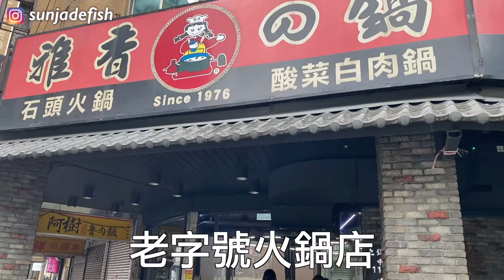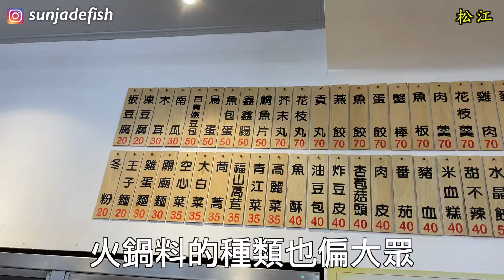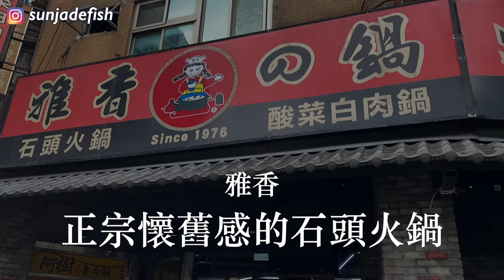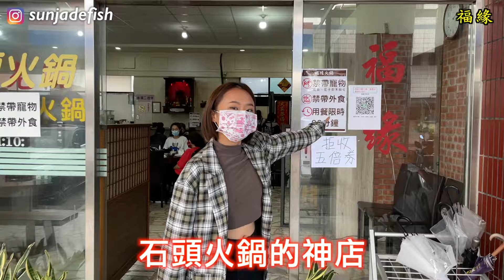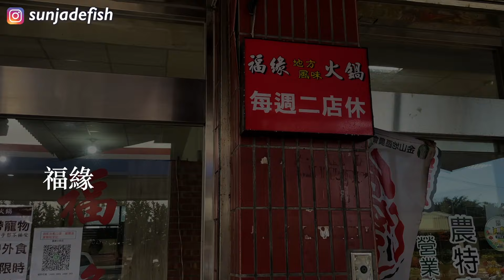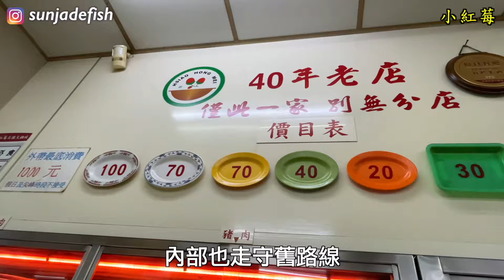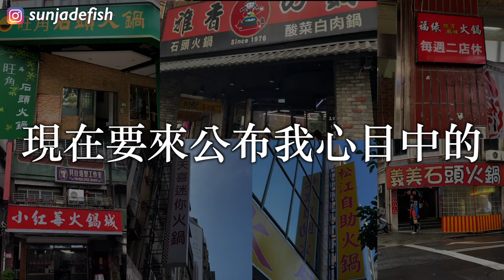【火鍋評比】 開箱7家「老字號石頭火鍋」網路破千評價的真相是...?｜桑潔魚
火鍋控快點進來！！！
不管是冬天還是夏天，台灣人都非常愛吃火鍋🔥
火鍋文化已經與我們密不可分！

今天我直接幫大家開箱了...
7家「石頭火鍋」評比！
討論度最高的，最有名的，google評價最好的！
一次通通幫你們試吃🤤

希望你們看的還開心😍
留言你想看什麼食物生死鬥！我一定會納入參考的！
快來留言唷！

🐟其他影片
法式料理」800元奢華大餐180元在家搞定！耗時10小時完成一道菜，值得嗎？
【外帶美食】搶救餐廳大作戰！好朋友的店不能倒！😭5家餐飲人「私心推薦」餐廳
【肉桂捲評比】肉桂捲迷必看的9家Pinkoi「網購肉桂捲」🔥第一名竟然不是名店？😱